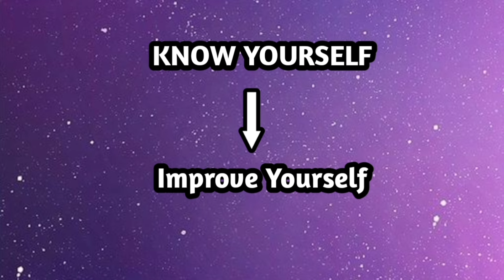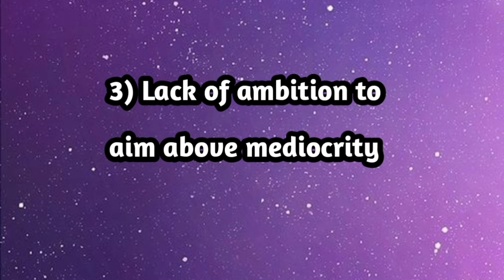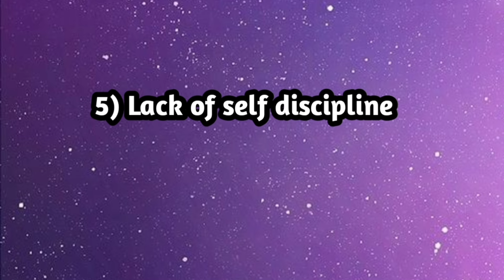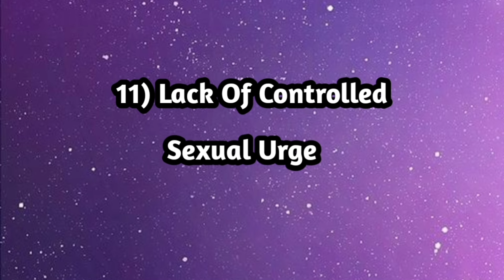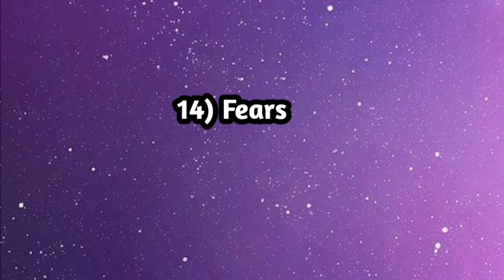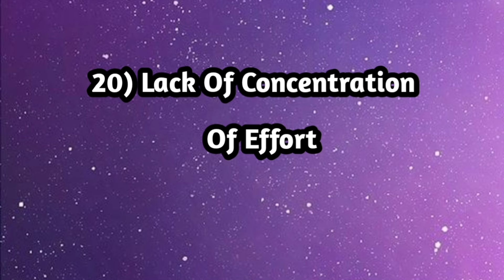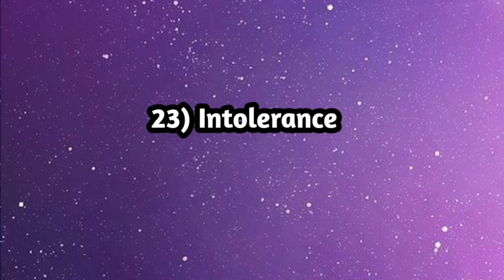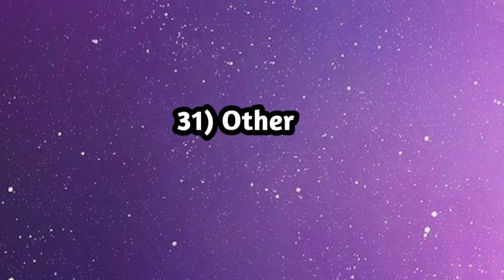STEP 2 To Become Rich||Think And Grow Rich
Here is the 2nd step towards richness.

Think And Grow Rich in hindi
31 Reasons Behind FAILURE
Ameer kaise bne
Book summary